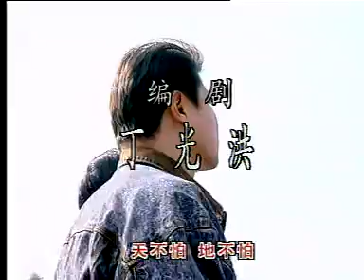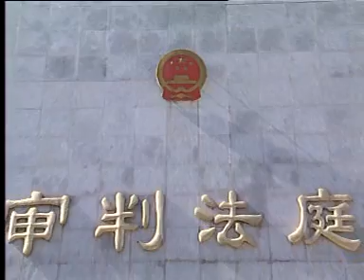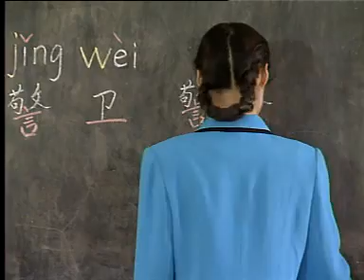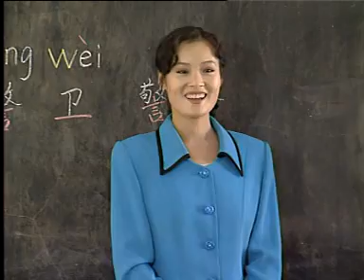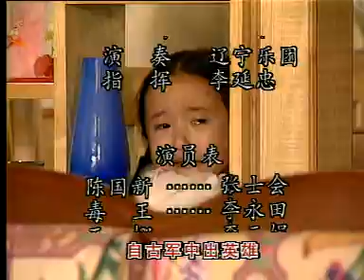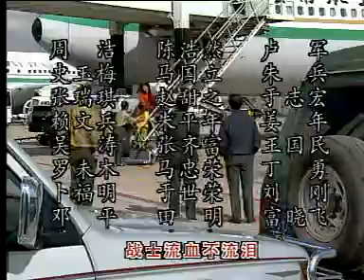犯罪片/警匪片【行动代号626】04 缉毒干警和以毒王班萨尔为首的一伙贩毒分子之间进行无数次惊心动魄斗争 （经典禁毒剧/ 张士会 / 李永田 / 李云娟 / 贾兴光）- 中国电视剧/老电视剧